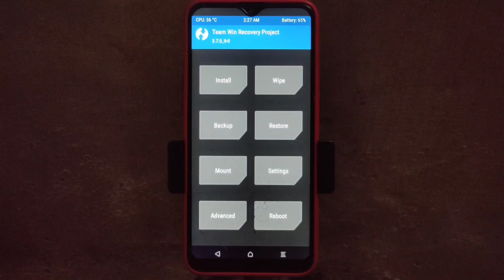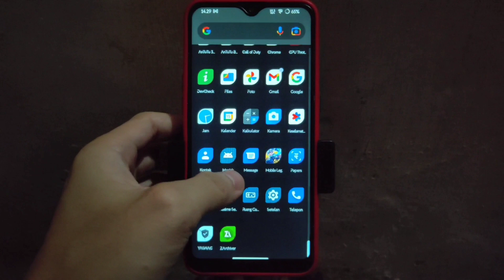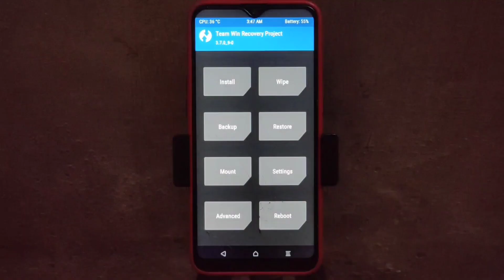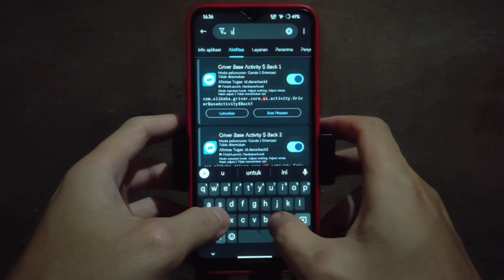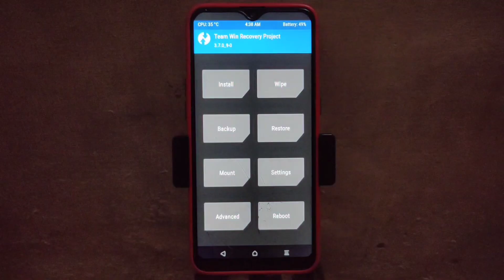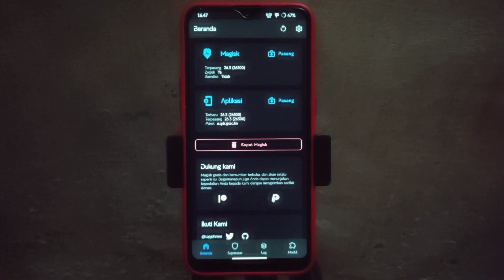Cara Fix Safety Net di Custom Rom || Magisk v26.3 || Appmanager || Universal SafetyNet